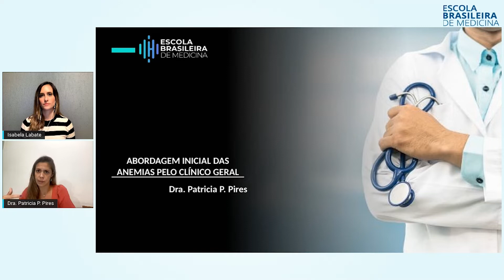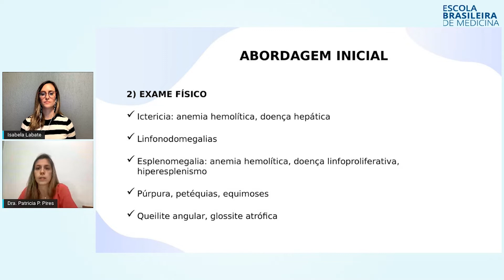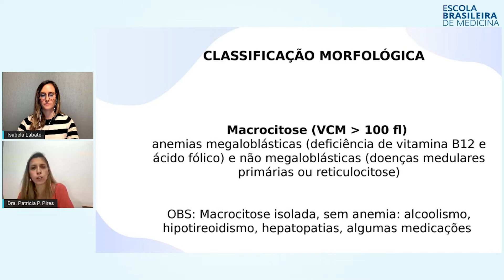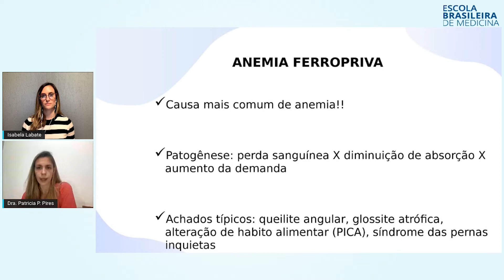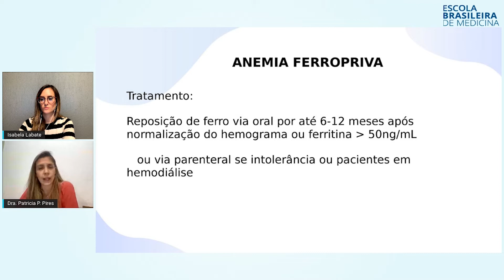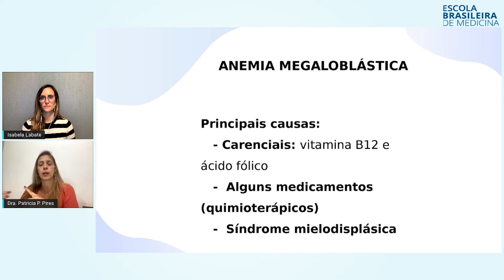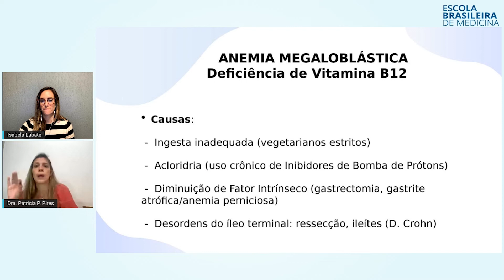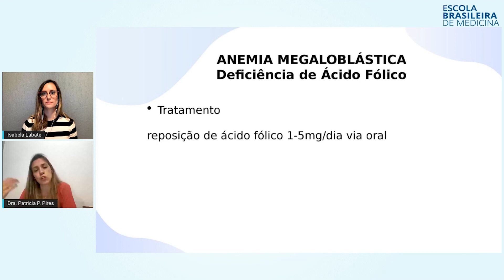Abordagem Inicial das Anemias pelo Clínico Geral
Assista uma videoaula gratuita e demonstrativa, de um dos módulos do curso de Pós Graduação em Clínica Médica da EBRAMED.

No tema de hoje teremos a Dra. Patrícia Pires – Coordenadora da Pós Graduação, abordando como devemos realizar um atendimento inicial em pacientes com sintomas de anemia.

- Qual deve ser o raciocínio clinico que devemos ter para um atendimento inicial com o paciente?
- Quais exames devem ser feitos?
- E como proceder com os tratamentos após o diagnóstico?

Deseja saber mais informações sobre as nossas Pós-Graduações Médicas? Clique no link a seguir para conversar com um de nossos consultores pelo WhatsApp

Tenha acesso a conteúdos atualizados sobre a a área médica através dos nossos canais oficiais: